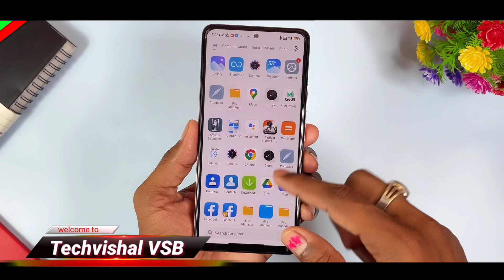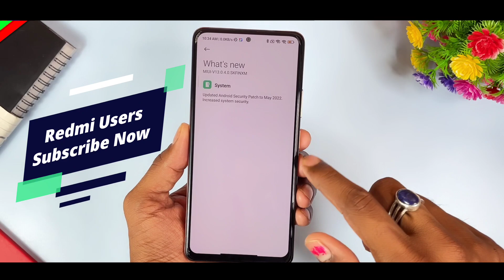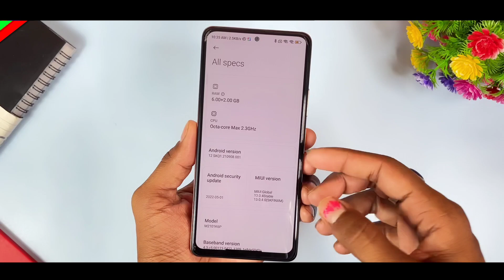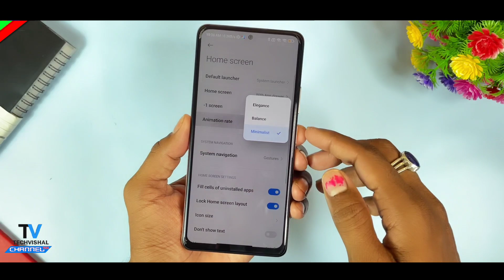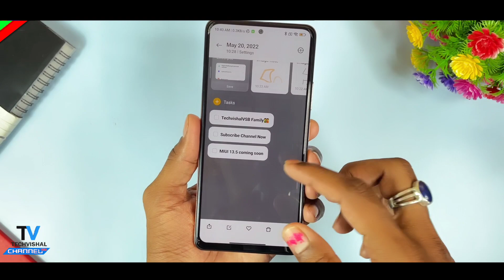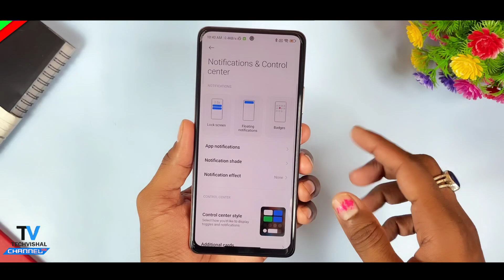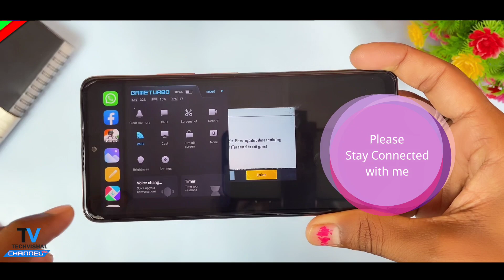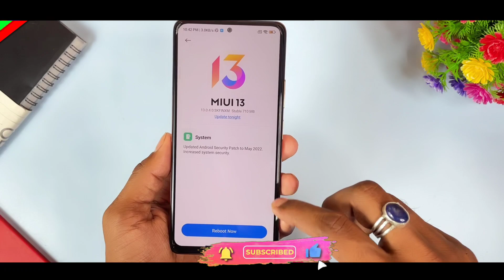Redmi Note 10 Pro New MIUI 13.0.4.0 Update Review | 8+ New Features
Redmi Note 10 Pro New Update MIUI 13.0.4.0 new Android 12 Update Features Full Review and MIUI 13.5 update Redmi note 10 Pro Max Android 12 Update All Details in Hindi.
Friends in this video I tell you MIUI 13.0.4.0 Update Redmi Note 10 Pro New MIUI 13 Android 12 Update Changelog Hidden Features & Release For Redmi Note 10 Pro Max More Devices.

00:00 Redmi note 10 Pro New Update
00:25 MIUI 13 Redmi note 10 Pro update
01:40 MIUI 13.0.4.0 Redmi Note 10 Pro
02:15 Redmi note 10 Pro Android 12 Update
05:55 Redmi note 10 Pro MIUI 13 Update